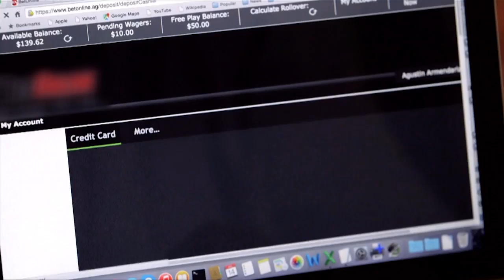Support DPTV's Commitment to the Community